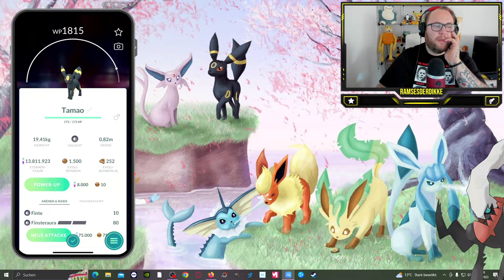LEVEL 42 auf dem Free2Play Account !!! (ALLE EVOLI ENTWICKLUNGEN) | Pokémon GO Deutsch # 2887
GUMMA !!!